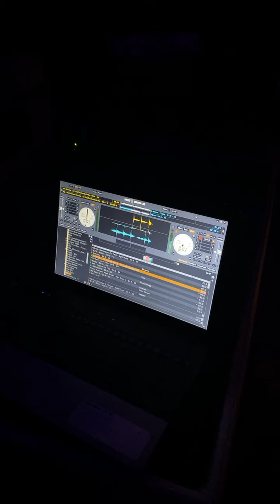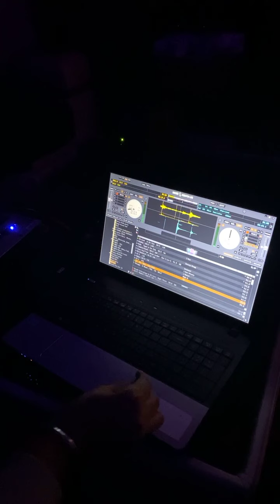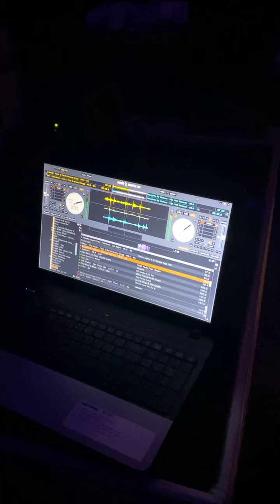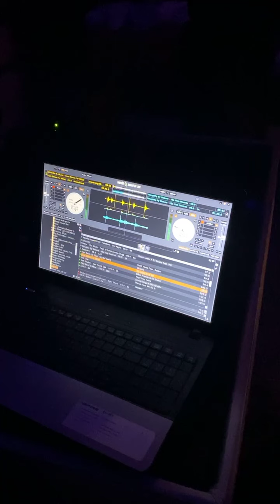djrinku lovemusic music dj djtraining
1 Complete Music collection With cue English Hindi Punjabi Retro 80s HipHop EDM All tips Music
2 Online One week DJtraining!
3 Software CUE